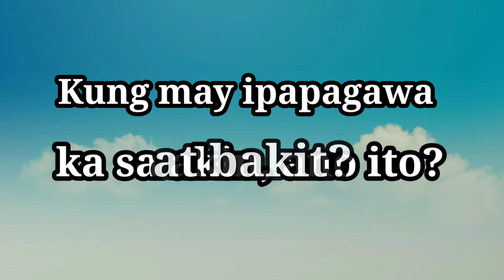Anong gusto mong ipagawa sa akin?